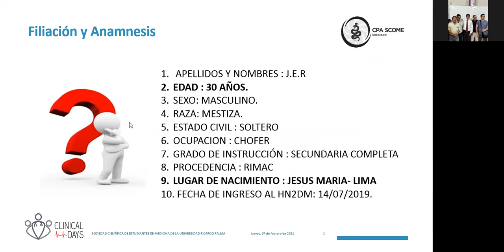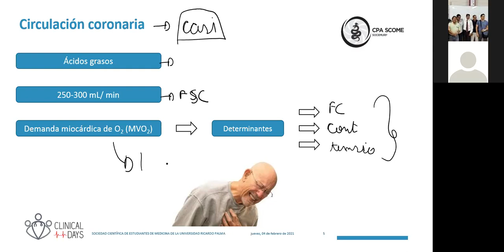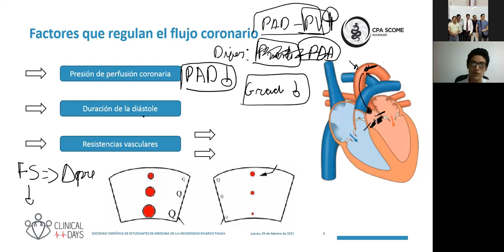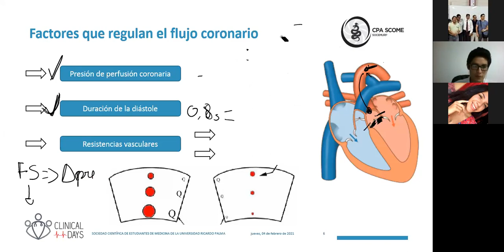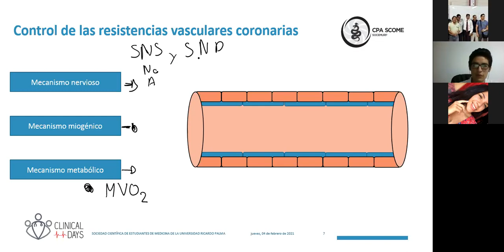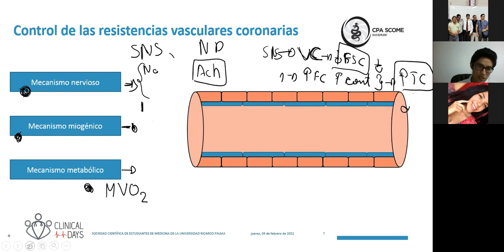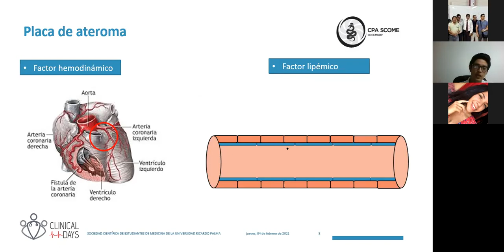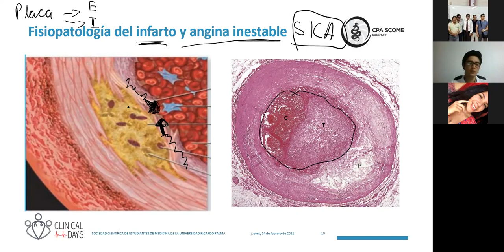Clinical Days Cardiología: Fisiología y fisiopatología || CPA-SCOME || SOCEMURP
Clinical Days Cardiología: Fisiología y fisiopatología

A cargo del Univ. Axel Nuñez, estudiante de XII ciclo de medicina humana de la URP.